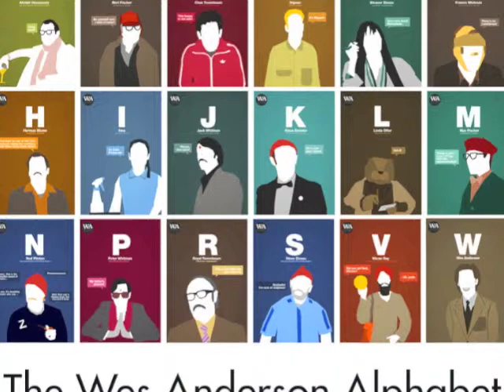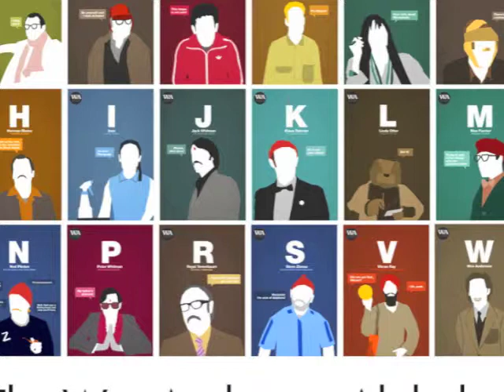三谷幸喜 清水ミチコ MAKING SENSE2013年4月17日 ナベサダ